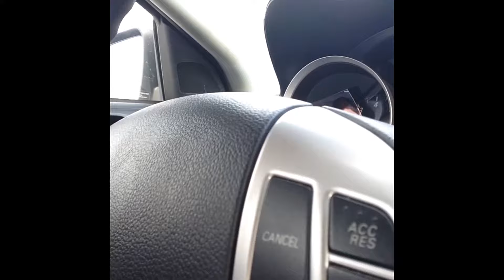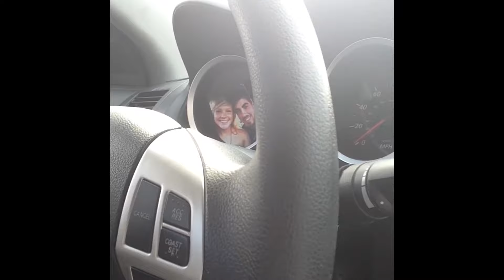Get Kadie To the Katy Perry Concert!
This is Kadie after acl surgery still all doped up expressing her love for Katie Perry. Help her get to meet Katy Perry!!